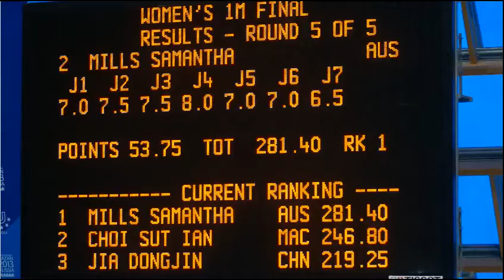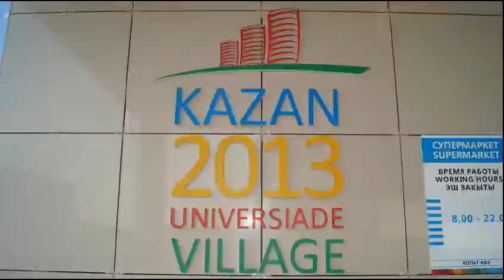Uniroos TV - Speakin with Gold Medal winning diver Samanth Mills from the Summer Universiade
Uniroos TV, will be upload interviews with outstanding athletes from the 2013 Summer Universiade in Kazan, Russia.